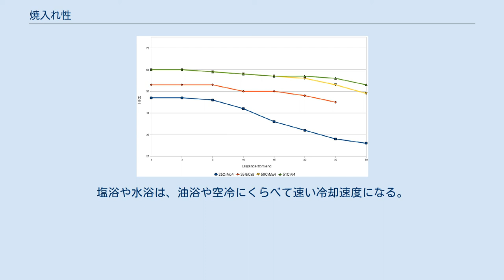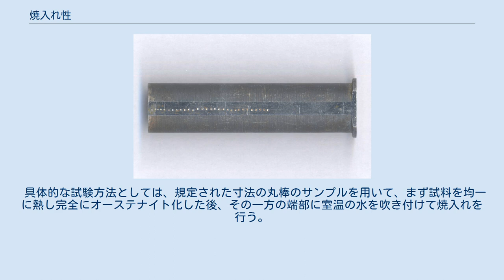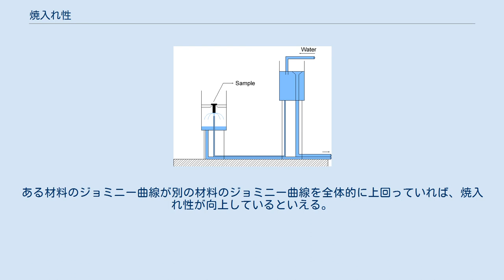焼入れ性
焼入れ性（やきいれせい、hardenability）は熱処理によって焼入れ硬化のしやすさを示す合金の性質で、焼入れた時に表面からどれだけ深く硬い組織が得られるかを示す性質である。
一般に硬化という現象は脆化を伴い起こる。
溶接のように局部的に材料に焼き入れが行われると、接合部の強度が劣化する恐れがあるので焼き入れ性を確認することは重要である。
 鋼の焼入れ性は、炭素量、または合金元素の量、オーステナイトの結晶粒の大きさ、冷却速度によって変化する。
焼入れ性を良くするためには、マルテンサイト生成比率を高めたり、生成されるマルテンサイトが硬いことなどがポイントである。
合金元素の影響の大きさはそれぞれの成分の炭素当量を使って計算する。
一般的に、少量の合金元素の添加によって焼入れ性は良くなる。
特に、クロム、マンガン、モリブデン、ニッケルの添加が焼入れ性を向上させる。
焼入れに使われる冷却材は熱伝導率、比熱がかわることにより冷却速度に影響する。
塩浴や水浴は、油浴や空冷にくらべて速い冷却速度になる。
冷却材が沸騰すると冷却速度はさらに速くなる。
焼入れ品の形状も冷却速度に影響する。
製品の厚さに比べて表面が大きければ冷却速度は大きくなる。
 ジョミニー式一端焼入法の概説図 試験片寸法 ジョミニー試験装置 試験後の試験片、小さな点々は硬さ測定の跡 試験結果（ジョミニー曲線）の例 鋼の焼入れ性を評価する方法の1つとして、ジョミニー式一端焼入法が用いられる（単にジョミニー試験とも呼ぶ）。
材料の焼入れ性は「焼入れた時に表面からどれだけ深く硬い組織が得られるか」で評価されるが、焼入れ時に深さ位置が変わるに連れて変化するものは冷却速度となる。
そのため、焼入れ性評価には、焼入れの冷却速度が遅いものから速いものまでの結果を用意して評価する必要があるが、これを1つの試験片で行うのがジョミニー試験である。
 具体的な試験方法としては、規定された寸法の丸棒のサンプルを用いて、まず試料を均一に熱し完全にオーステナイト化した後、その一方の端部に室温の水を吹き付けて焼入れを行う。
これにより、水を吹き付ける試験片端部は水焼入れ以上の速い冷却速度となり、そこから長手方向に離れるに連れて試験片の冷却速度は低下し、逆側の端部は空冷のゆっくりとした冷却速度となる。
 冷却した試験片の両側面をわずかに研削除去し、端から長手方向に数mm毎に硬さを測定して、硬さの変化から焼入れ性を評価する。
このような端部からの距離に対する硬さ変化の測定結果を、ジョミニー曲線と呼ぶ。
ある材料のジョミニー曲線が別の材料のジョミニー曲線を全体的に上回っていれば、焼入れ性が向上しているといえる。
 試験片寸法や冷却時間などは規格化されて具体的数値が決まっている。
ジョミニー試験法の規格の例を以下に示す。